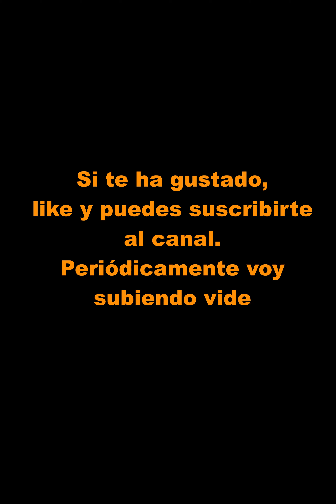Sima del Romeral. Silves . Tm Boltaña . Huesca. Espeleologia. Exploración.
Exploración de una cavidad conocida pero no catalogada, la sima del Romeral en el pueblo de Silves, Boltaña, prepirineo de Huesca. Con posterioridad el compañero Miguel Bartolomé la incluyó en el proyecto de
cambios climáticos y reconstrucción del paleoclima de los últimos 13000 años. Una cavidad modesta pero interesante, con muchos restos óseos.
Fué publicada en un artículo en La Cija de Teruel junto con la cueva inferior de Seso.